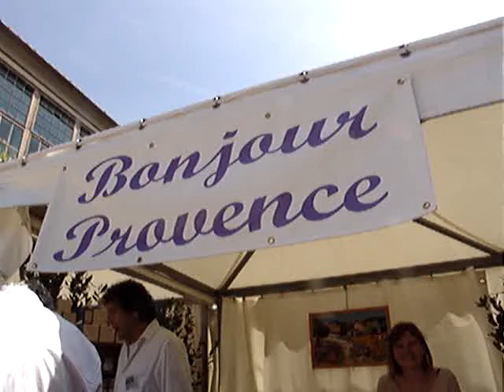Delicatessen / I Profumi di Boboli / Overtheskytube